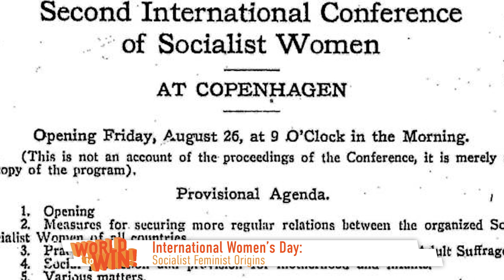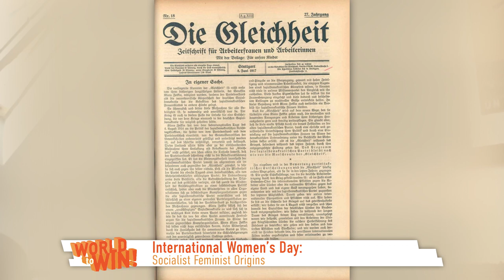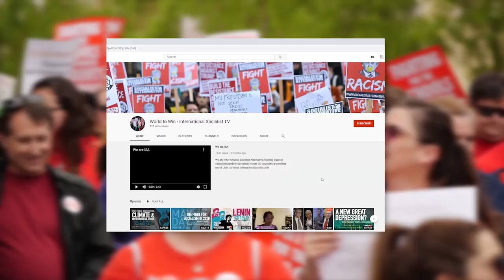The socialist feminist origins of International Women's Day || World to Win Ep 32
This week's episode is part 1 of a two part special around International Women's Day. Today we're diving into IWD's socialist-feminist origins, the feminist work of Clara Zetkin and women in revolutionary movements.

Participate in actions and meetings by ISA and/or ROSA International feminists on or around the 8th of March!

Relevant aber prekär?! Organize and fight back against sexism! (ROSA in Germany)